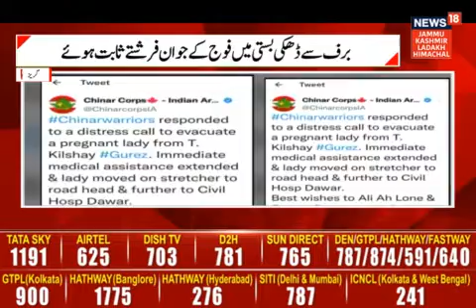J&K : गुरेज़ में गर्भवती महिला के लिए मसीहा बने भारतीय सेना के जवान | News18 Jammu